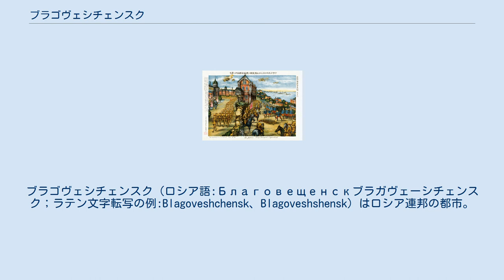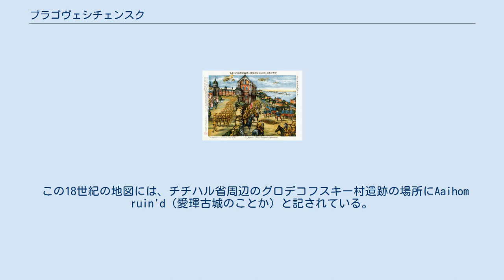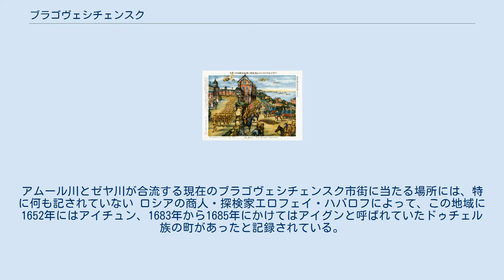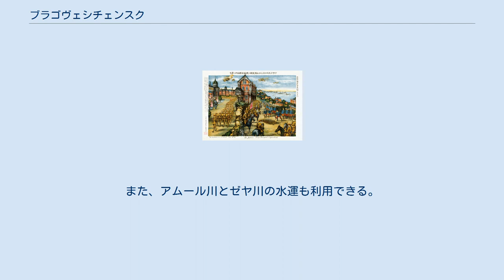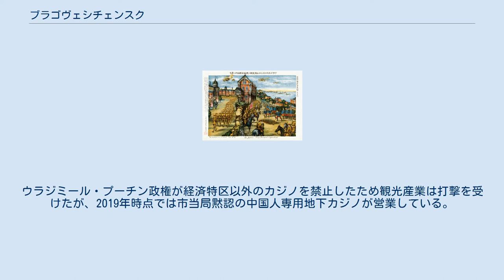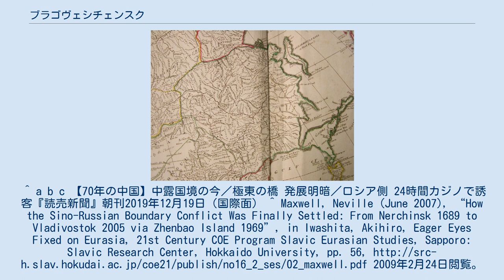ブラゴヴェシチェンスク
ブラゴヴェシチェンスク（ロシア語:Благовещенскブラガヴェーシチェンスク；ラテン文字転写の例:Blagoveshchensk、Blagoveshshensk）はロシア連邦の都市。
シベリア南部のアムール州の州都。
アムール川（黒竜江）を挟んで500メートル程の距離で中華人民共和国黒河市と向かい合う国境の街である。
満州語ではhailan boo、中国語では海蘭泡 (Hailanpao) と呼ばれる。
モスクワから東に7,985km。
 シベリア鉄道の線路から110km。
中国との国境線を形成するアムール川の左岸にあり、ゼヤ川との合流点に位置する。
ブラゴヴェシチェンスクと対岸の中国の町、黒河市は自由経済地域とされ、黒河口岸を通じて国境交易が盛んに行なわれている。
 町の名は、1858年にアムール川とゼーヤ川の合流点にブラゴヴェシチェーニエ（受胎告知の意味）聖堂が建てられたことに由来し、「受胎告知の町」という意味を持つ。
 黒竜江沿岸は早くからダウール族とツングース系のドゥチェル族が居住していた地域である。
現在のブラゴヴェシチェンスク市街南東25-30km、黒竜江東岸にある中国人居留地江東六十四屯や璦琿古城（現在のグロデコフスキー遺跡）の地域には、遅くとも西暦1000年には両民族が住んでいたとされる。
 この18世紀の地図には、チチハル省周辺のグロデコフスキー村遺跡の場所にAaihom ruin'd（愛琿古城のことか）と記されている。
また、黒竜江対岸にSaghalien Ula Hotonと記されているのがアイグン（璦琿）。
アムール川とゼヤ川が合流する現在のブラゴヴェシチェンスク市街に当たる場所には、特に何も記されていない ロシアの商人・探検家エロフェイ・ハバロフによって、この地域に1652年にはアイチュン、1683年から1685年にかけてはアイグンと呼ばれていたドゥチェル族の町があったと記録されている。
 1689年に康熙帝時代の清朝とピョートル1世時代（摂政ソフィア・アレクセーエヴナ）のロシア・ツァーリ国との間で結ばれた、ネルチンスク条約では、ブラゴヴェシチェンスク周辺地域は清朝の領土とされた（清露国境紛争）。
 その後、1856年にブラゴヴェシチェンスク市街地はロマノフ朝ロシア帝国の要塞都市として建設された。
アムール川の北部は清に属していたが、1858年のアイグン条約（璦琿条約）と1860年の北京条約によって外満州の一部として正式にロシアに割譲され、アムール・コサック軍の根拠地となった。
この時、例外的に広さ約3,600平方キロの中国人居留地江東六十四屯はロシア領ながら清朝による管理が認められた。
 20世紀初めに金が発見されたことで急速に成長した。
 1900年7月、ロシア帝国は義和団の乱の一部で義和団が東清鉄道を破壊しブラゴヴェシチェンスクを占領した報復として、ブラゴヴェシチェンスク及び当時清朝が管轄していた中国人居留地江東六十四屯の中国人居留民をアムール川に追い込んで虐殺すると言う事件が起きた（被害者数は3,000人 - 25,000人と言われ不明確。アムール川（黒龍江）事件、旧制第一高等学校の寮歌「アムール川の流血や」に登場する）。
 1919年-1922年の日本のブラゴヴェシチェンスク占領を示すシベリア出兵宣伝ポスター ロシア革命に続くロシア内戦が1917年に始まり、1918年3月6日、ロシア白軍の一部であるアムール・コサック軍が、ガモフの反乱を起こした。
1919年にはロシア白軍を支援する日本軍はシベリア出兵の一環として、ブラゴヴェシチェンスクを占領。
1920年には極東共和国の一部となったが、日本は1922年に撤退しソビエト政権に統合された。
 1932年にアムール州が設置され首府となった。
 1975年にはアムール大学が国立大学として設置された。
 真夏の気温は18～32℃、真冬の気温は－18℃～－32℃。
その差は60℃以上になる。
 ブラゴヴェシチェンスクへはシベリア横断鉄道、シベリア横断道路上のベロゴルスクからそれぞれの支線がある。
イグナチェヴォ空港へは国内定期便、国際チャーター便が飛んでいる。
また、アムール川とゼヤ川の水運も利用できる。
 アムール川対岸の中国黒龍江省黒河市へは2019年11月まで橋はなく舟運に頼り、そこから中国の鉄道、G202国道、または航空路で南のハルビンなどへ通じていた。
2019年11月...